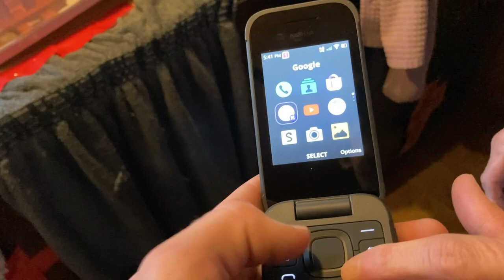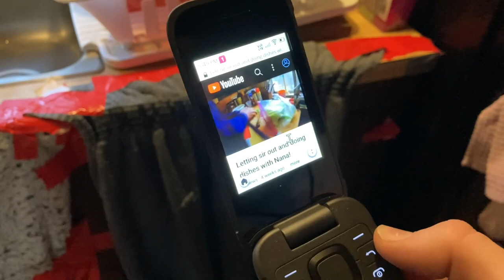Nana’s new phone!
Nana finally got a phone! She had to add all her contacts and it surprisingly has YouTube!